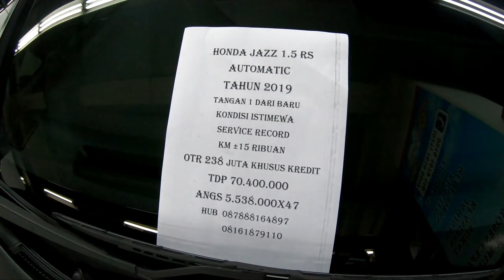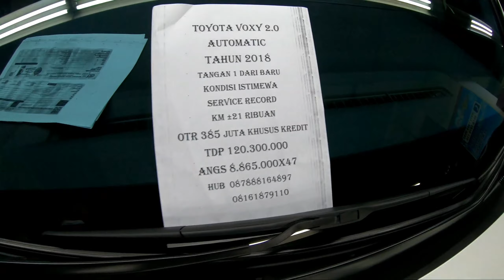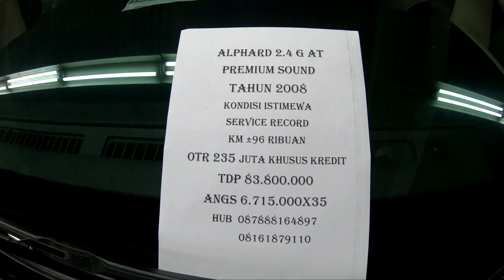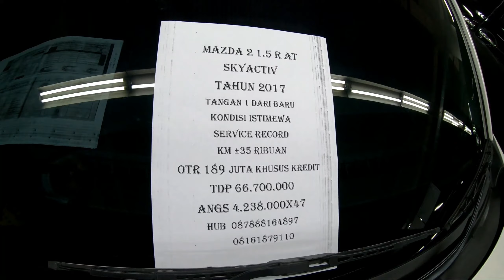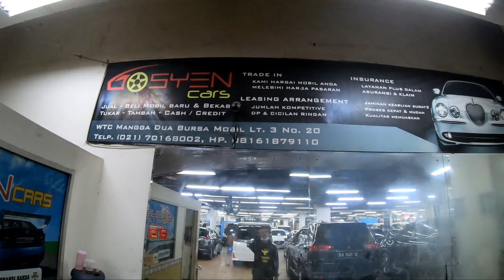MOBIL BEKAS JAKARTA | Gosyen Cars WTC Mangga Dua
Update stok mobil bekas jakarta di wtc mangga dua
Showroom GOSYEN CARS
Lt. 3 no. 20
info:
Unit
Alphard 2008
Pajero 2011
Voxy 2018
Jazz 2019
Yaris TRD Sportivo
Mazda 2 R